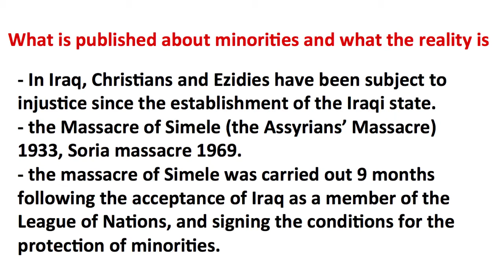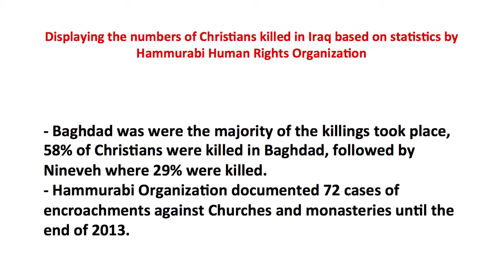Iraq: Can Religious Pluralism Survive the Onslaught?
Saddam Hussein, Operation Iraqi Freedom, the Islamic State: Can Religious Pluralism Survive the Onslaught?

WILLIAM WARDA
- Chairman of the Alliance of Iraqi Minorities
- Co-Founder of the Hammurabi Human Rights Organization (HHRO)

Zurich, October 25, 2016

Part of Christian Solidarity International's lecture series "The Future of Religious Minorities in the Middle East"